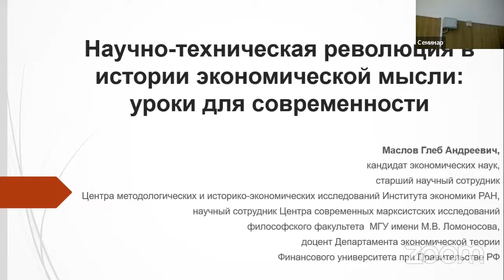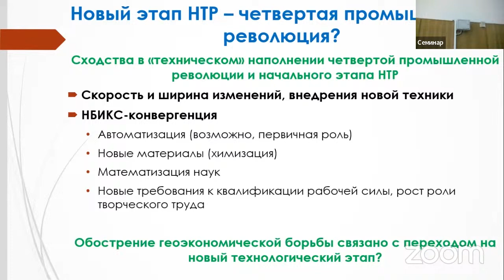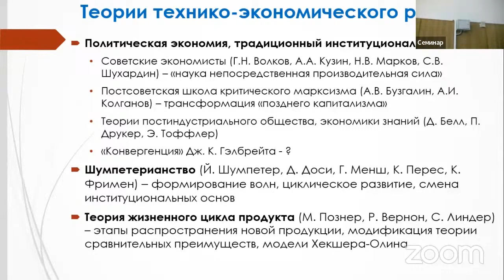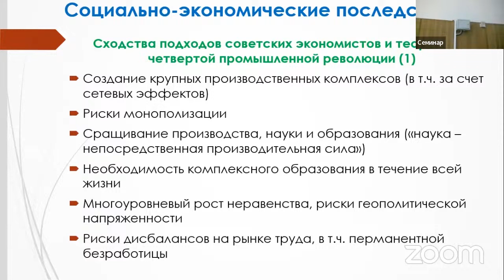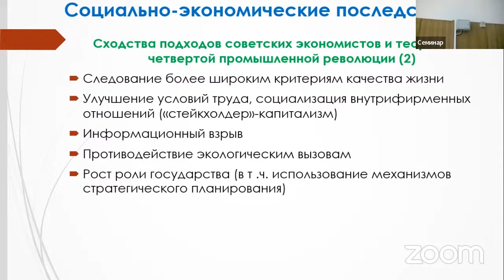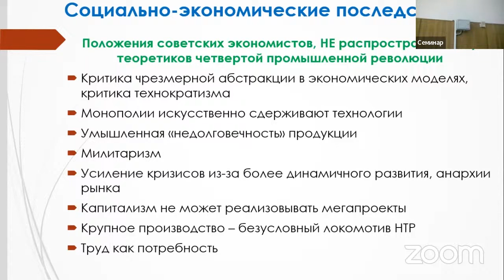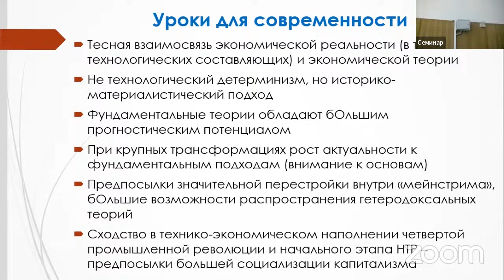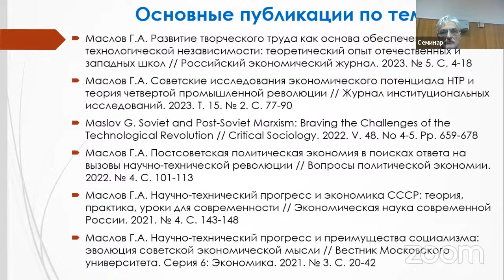Г.А.Маслов. Научно-техническая революция в истории экономической мысли: уроки для современности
Представлена запись традиционного научного семинара Центрального экономико-математического института РАН "Проблемы моделирования и развития производственных систем", состоявшегося 17 ноября 2023 г. С основным докладом "Научно-техническая революция в истории экономической мысли: уроки для современности" выступил Маслов Глеб Андреевич, кандидат экономических наук, старший научный сотрудник Центра методологических и историко-экономических исследований Института экономики РАН, научный сотрудник Центра современных марксистских исследований философского факультета МГУ имени М.В.Ломоносова, доцент Департамента экономической теории Финансового университета при Правительстве РФ. В докладе и последовавшей дискуссии рассматривались вопросы сходства нынешних технологических трансформаций с наполнением начального этапа научно-технической революции, различные теоретические подходы к проблеме развертывания НТР в сравнении с современными концепциями, возможные пути трансформации экономической системы вследствие технологических сдвигов.